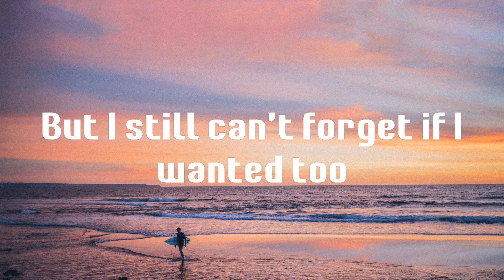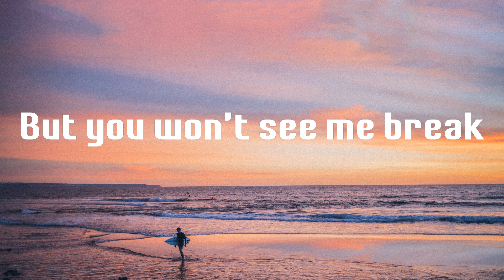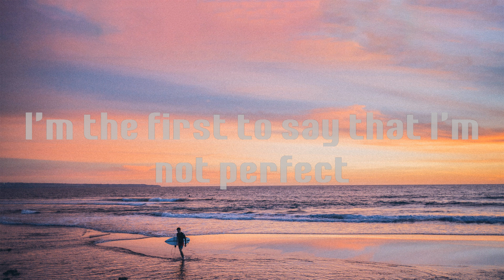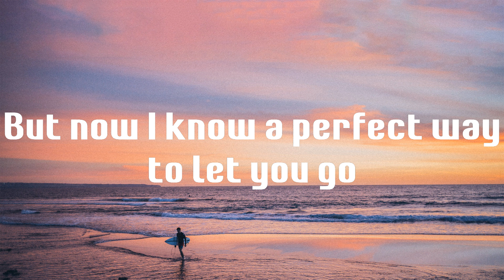Here's Your Perfect - Jamie Miller (Lyrics)